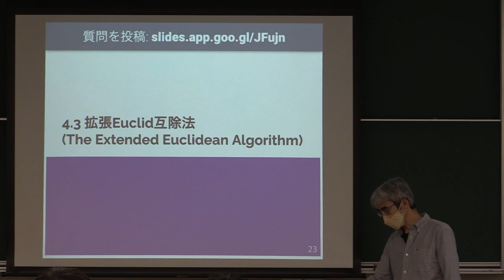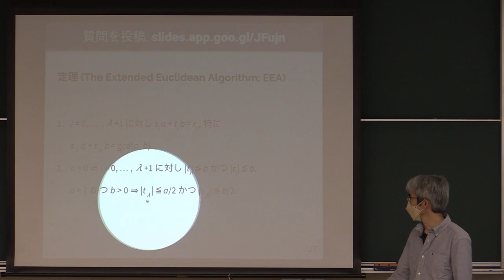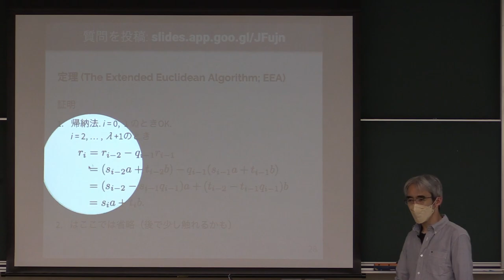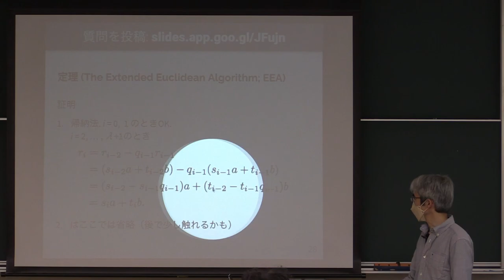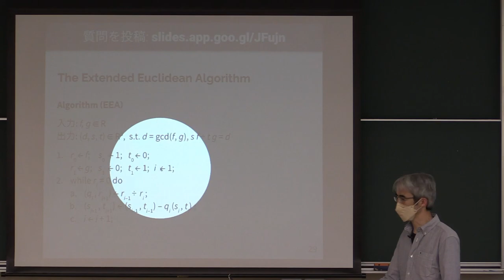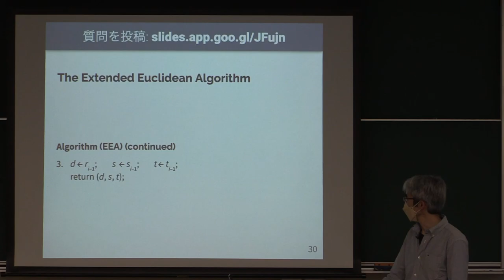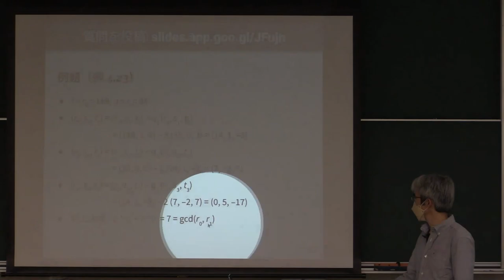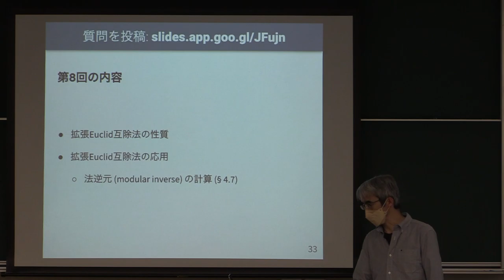計算機数学 I 2022 (7-3) 拡張Euclid互除法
拡張Euclid互除法．